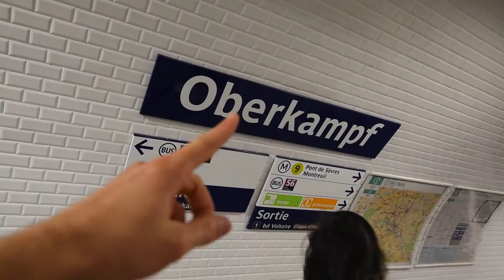The Perfect Day In Paris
Spending the Perfect day in Paris,

Music By Conor Quinlan caditmusic.com What camera & gear do I use for vlogging and photography?
- Awesome Nikon camera that I also temporarily use for Vlogging
- Nikon wide angle lens
- Nikon big zoom
- Sigma's awesome 35mm for low light
- Action camera - aka - GoPro
- Flexible tripod for camera not too heavy
- Flexible tripod for big camera
- The ballhead for the big flexible tripod

What camera & gear do I use for vlogging and photography?
- Panasonic G85 with the kit lens 12-60mm
- Awesome Nikon camera that I use for Vlogging sometimes but mainly for photography
- My favorite zoom for the Nikon
- The ballhead for the big flexible tripod - External Mic (really helps filtering out the noise around)